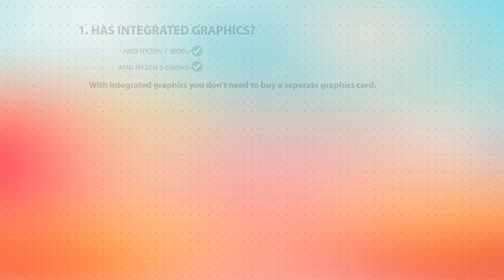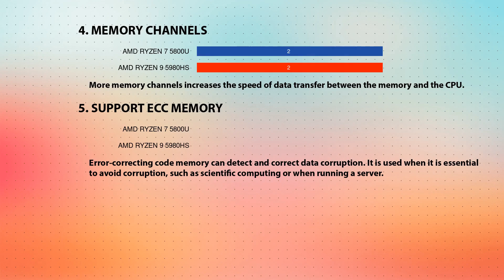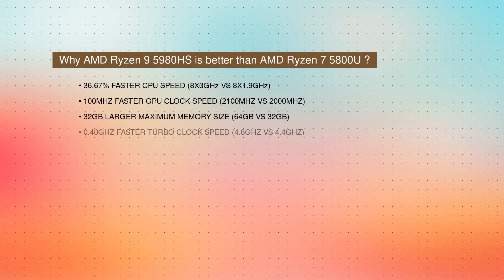AMD Ryzen 7 5800U vs AMD Ryzen 9 5980HS Technical Comparison